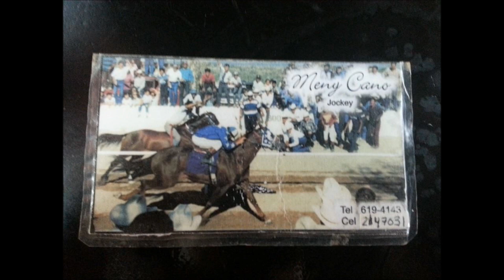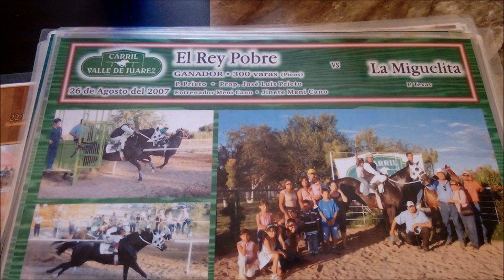CORRIDO MANUEL CANO - CIPRIANO VILLA